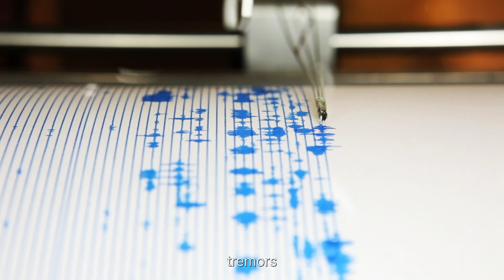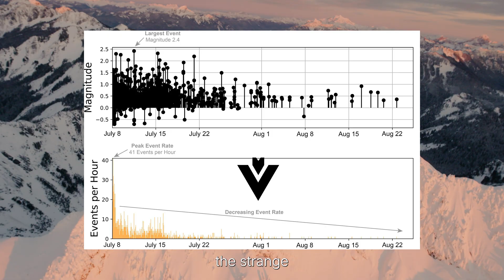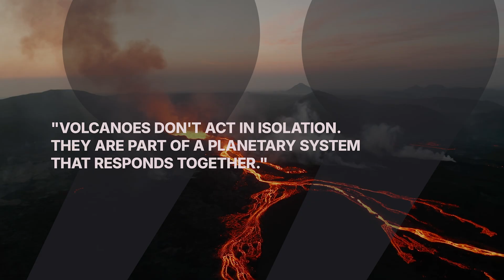Cascade Volcanoes Show Weird Pulse Without Warning – Mount Rainier Showing Signs of Trouble!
When a magnitude 8.8 megaquake struck beneath the Kamchatka Peninsula on July 29, 2025, it sent shockwaves racing across the Pacific. Tsunami warnings flashed from Alaska to Japan, and seismic ripples echoed around the globe. At first, scientists reported no major impact on U.S. soil.

But just hours later, something far stranger emerged. Across the entire Cascade Range — from Mount Baker to Mount Shasta — seismic networks began detecting a mysterious pulse. Faint, rhythmic tremors appeared almost simultaneously beneath multiple Cascade volcanoes, raising new questions about how megaquakes may influence distant volcanic systems.

The most attention fell on Mount Rainier, long considered the most dangerous volcano in the Pacific Northwest. Subtle long-period signals pulsed beneath its slopes, soon mirrored at Mount St. Helens, Mount Hood, and the Three Sisters. Scientists described it as if the volcanoes themselves were “listening” to the quake — responding in rhythm, without erupting.

Was this harmless volcanic resonance, or could it be evidence of a hidden link between tectonic earthquakes and volcanic activity? In this episode of Eosphere, we explore the strange synchronized signals, what they might mean for the Pacific Northwest, and why researchers are paying close attention to Rainier’s every move.

🌍 What do you think? Were the Cascades simply echoing a planetary shockwave, or is this a warning sign of deeper changes to come? Share your theories in the comments.

CHAPTERS:
0:00 – Megaquake Shakes Pacific
0:12 – Cascades Begin Pulsing
1:23 – Rainier Sparks Chain Response
2:16 – Scientists Confront the Mystery
4:09 – Resonance or Hidden Faults?
6:41 – Volcanic Micro Resonance Emerges